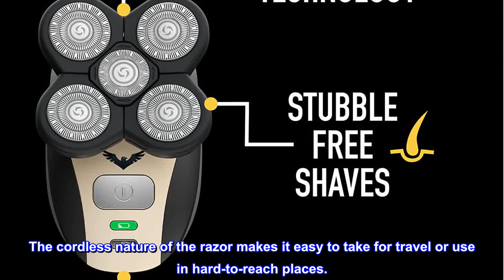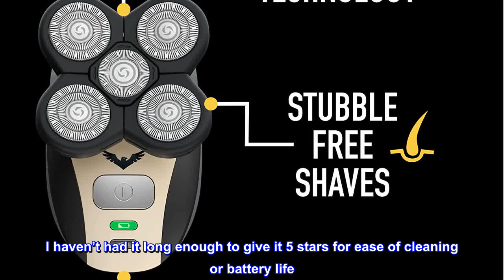Great product - The FlexSeries Electric Head Hair Shaver - FREEDOM GROOMING - Ultimate Mens Cordles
Great product -  The FlexSeries Electric Head Hair Shaver - FREEDOM GROOMING - Ultimate Mens Cordless Rechargeable

Say goodbye to bumps, cuts, and irritation. Get a stubble-free shave in just a few minutes. Perfectly designed for those who have sensitive skin.
This flexible-blade system effortlessly glides over your skin quickly removing hairs and the ergonomic design makes it safe and easy to hold
The FlexSeries is made of high-quality materials, making it durable and waterproof, so it will last. Simply replace the blades monthly to keep your shave fresh.
The flex series is waterproof and can be used in the shower wet, or dry. It is designed with a blade that collects the cut hairs, so you can use it in the shower, in front of the mirror, or anywhere
The kit comes with a micro-USB cable that results in fast and easy shaving. The cordless nature of the razor makes it easy to take for travel or use in hard-to-reach places.
It has an impressive battery life of over an hour and a half of constant use time. The light will show red while charging, and once it is ready to use the light will be solid green.
If you’re looking for an electric razor that gives you a smooth shave that is equivalent to a razor this isn’t for you. I liked the price and, it does give me a close enough shave that I feel like I got my money’s worth after the first week (used it 3 times head and neck) of using it. I haven’t had it long enough to give it 5 stars for ease of cleaning or battery life. Truthfully, I have been rinsing it to clean it - I don’t know if that is proper or not. I WOULD recommend it.